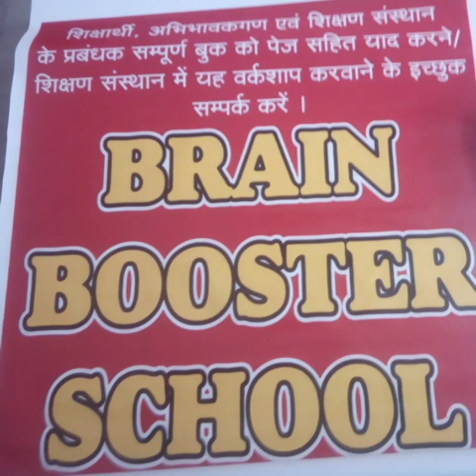Food Of Brain By Brain Trainer Arvind Kumar Singh/ Brain Booster School/9453081534